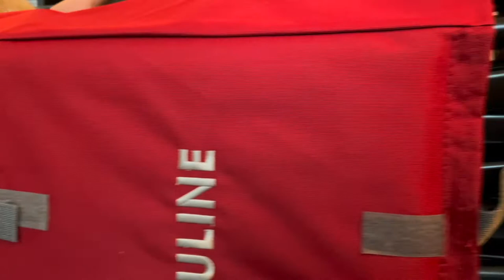Dog Reaction: First Time Riding on a Wagon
Hudad won a wagon at work and the first thought he had was to use it to give Miwa rides! haha

Also, how many Shiba stickers did you find in this video? :)

Don't forget to give us a thumb up and pupscribe to our channel if you haven't already!